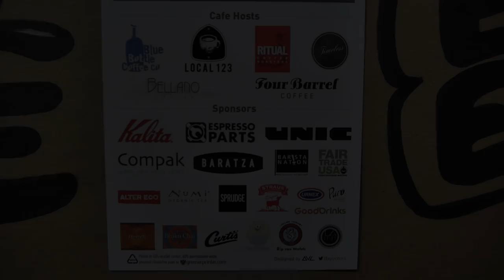BACC v LATNT Latte Art Competition: Bay Area Coffee Community / Los Angeles TNT @ Four Barrel SF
Some of California's best latte artists battled it out on December, 6, 2013 at the BACC vs. LATNT Thursday Night Throwdown Latte Art Finale at Four Barrel Coffee in San Francisco. In the end, Eugene Lee of LA (Cafe Dulce) took the top spot. The competition (and rivalry) was fierce (baristabloodbath/beatla/beatthebay/ladontplay) with all the insane talent in the building that night. There was a awesome turn out and the evening was a great experience for all; locals and the visiting baristas (& coffee lovers) from So. Cal!

Congrats to all competitors for supporting the coffee community.  Can't wait for next season!  Thanks for a great time, Bay Area Coffee Community!

[THE RESULTS]

All Cali Champ: Eugene Lee (Cafe Dulce)

BACC:

2. Taylere Yamamura

LATNT:

1. Runei Matsumoto (Coffee Tomo)
2. Drew Alcala (Coffee Commissary)
3. Eugene Lee (Cafe Dulce)

Music by: Donny Morrison Permission for full use of music tracks in this video granted via commercial use rights release (on file w/ Youtube).

Note: This video was filmed at a public event.